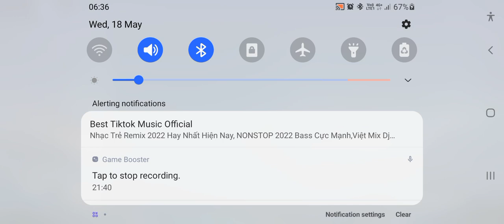mobile legend aldous tank2020